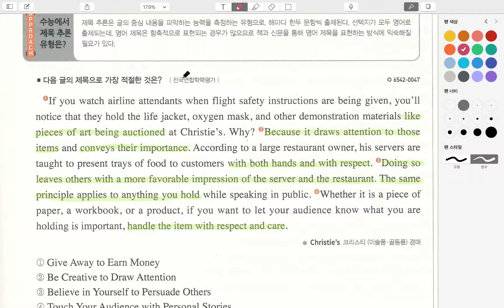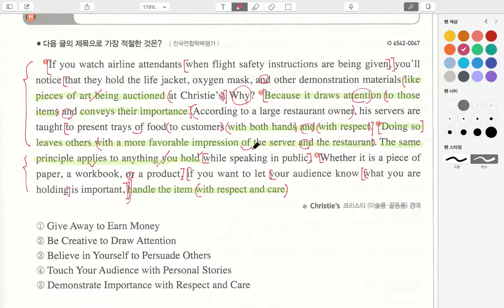수능의 감_4강_GETSET